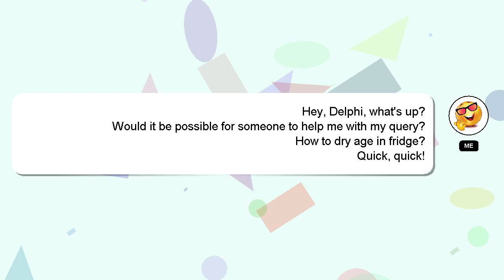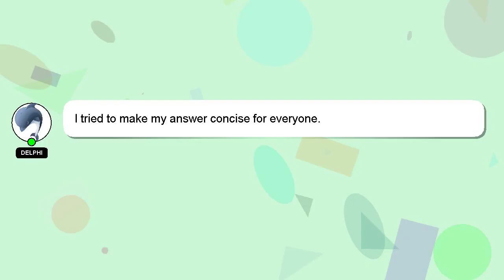How to dry age in fridge?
Allow me to introduce myself briefly, Good day, I am Delphi. I can help you find the answers you are looking for. - How to dry age in fridge?

If you have specific questions that need answers, please don't hesitate to comment or chat with me. A 'heart' from me will be given to show my gratitude for your contribution.

*2 What we are experimenting :*